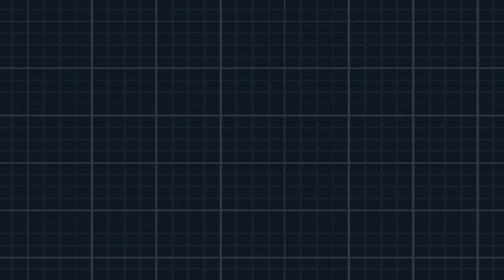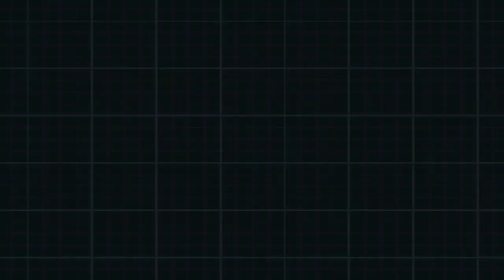❤ Pokemon Black 2 - Walkthrough [Part 37 Dragons! Dragons! Dragons!] w/ Lori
➜ Pokemon Black 2 - Walkthrough [Part 37] ▼
In this episode of Pokemon Black 2, we find that there are many dragons within this town...xD

Made for Nintendo DS, this game is a sequel to the fifth generation of Pokemon games, known as Pokemon Black & Pokemon White.

Return to the captivating Unova region two years after the events of the original Pokemon Black Version and Pokemon White Version games -- the first time in the core Pokemon game series that a storyline has continued from one game to another. Players can explore new areas, discover Gyms with new leaders and see how everything has changed in the last two years.

Release Date: October 7, 2012
Genre: RPG
Publisher: Nintendo
Developer: Game Freak